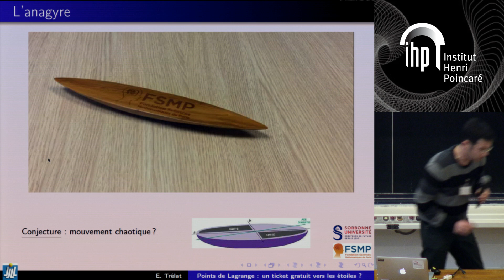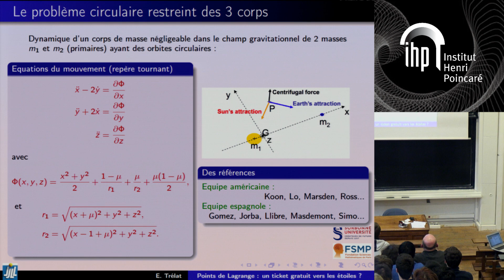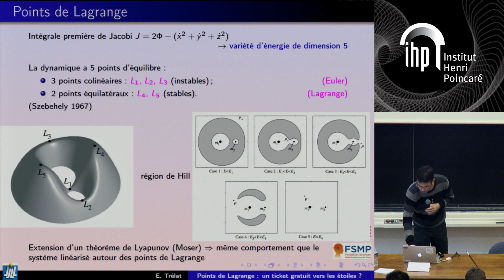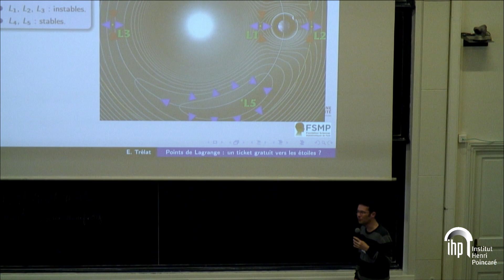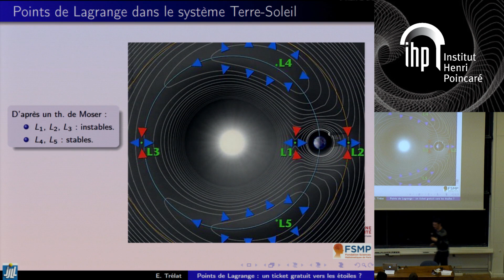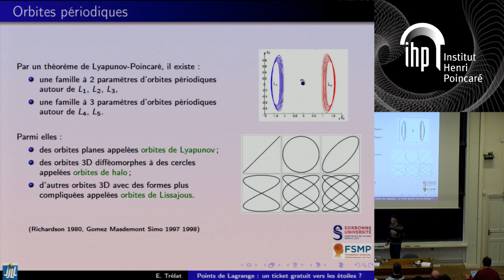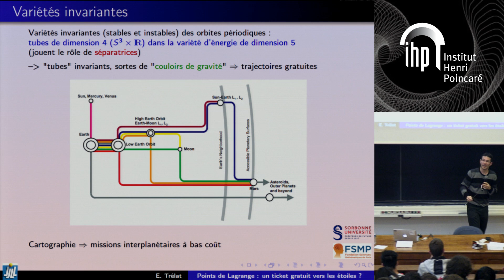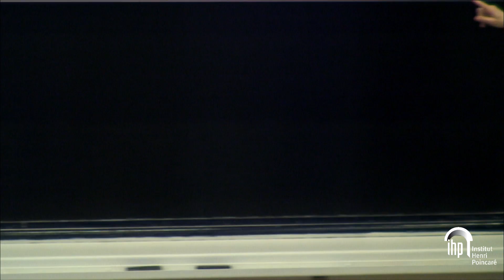Points de Lagrange : un ticket (...) - Emmanuel Trélat - Mathématiques et mouvements - 13/03/18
Points de Lagrange : un ticket gratuit vers les étoiles ?

Résumé : Les points de Lagrange sont des points d’équilibre dans la dynamique céleste, en lesquels les forces gravitationnelles s’annihilent. L’étude de la dynamique au voisinage de ces points (c’est-à-dire, l’étude des trajectoires partant d’un point proche) permet de cartographier des routes de l’espace interplanétaire, sortes de "courants de gravité" le long desquels des engins spatiaux peuvent voyager sans dépenser d’énergie, à la manière d'un voilier profitant d'un courant marin. Emmanuel Trélat est professeur de mathématiques à l'université  Pierre et Marie Curie, laboratoire Jacques-Louis Lions, et est le directeur de la Fondation Sciences Mathématiques de Paris.
Spécialiste de contrôle optimal, il a notamment travaillé sur le
guidage des fusées Ariane.

Rencontre  à destination des lycéens, des étudiants et du grand public organisée dans le cadre de la semaine des mathématiques.  Des chercheurs d'horizons différents montreront ce que les mathématiques peuvent apporter en termes de mouvements.